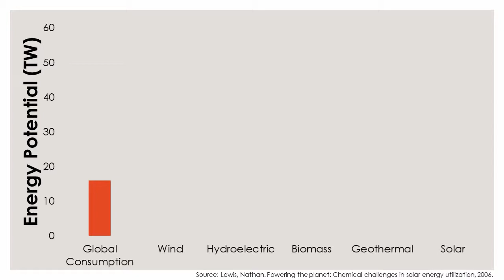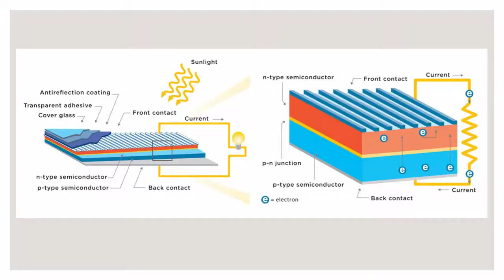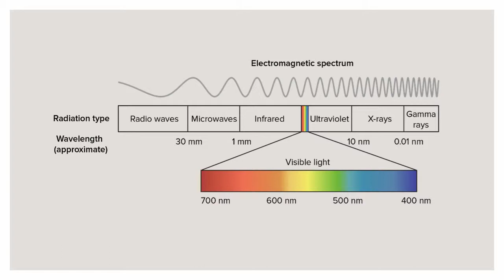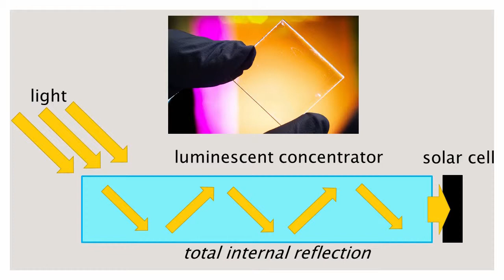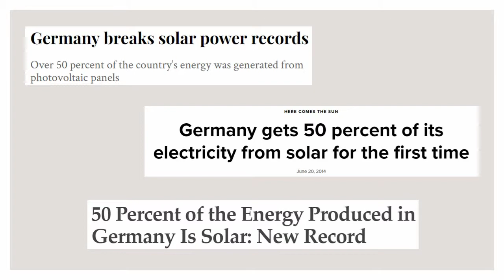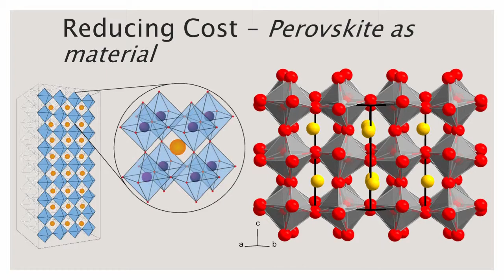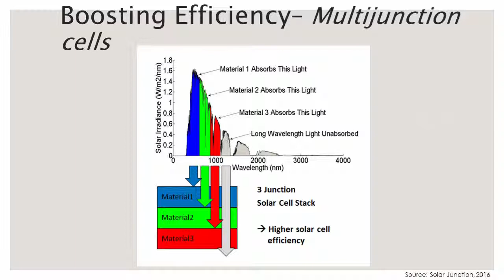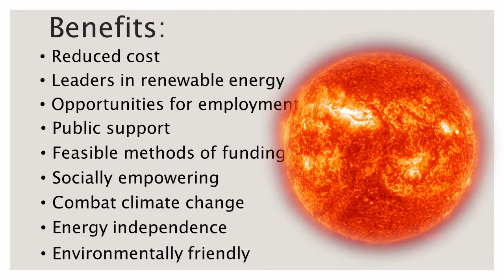Neakiry Kivi - Reinventing Solar: The Solution is Clear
The Premier Award winning presentation at the 2017 National Final of the Sir Paul Callaghan Eureka Awards.